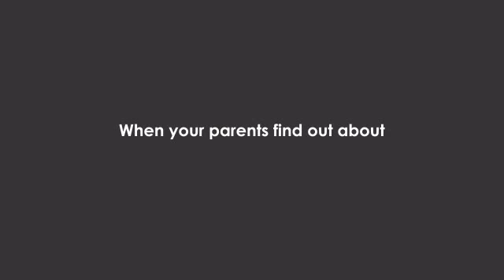AYL15 Registration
AYL15 Early Bird Registration ends Dec 15!